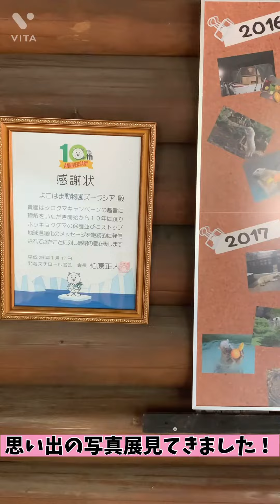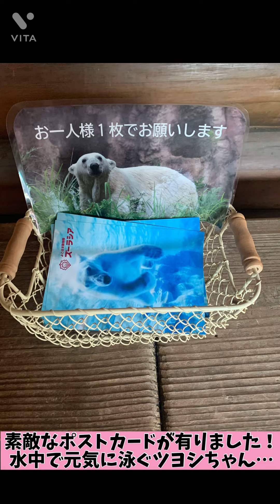ツヨシちゃんの思い出のパネル展示🐻‍❄️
7月17日の8時半頃に、亡くなりました。
18歳で、可愛らしいツヨシちゃんでした。
もう会えないなんて寂しいよ。
でも今日、来園したら『ツヨシ死んだってよ、寂しいな』って、若いカップルの彼氏が話してるのを聞いて、色んな人かな愛されてたんだなって思いました。
もちろん、ツヨシちゃんのパネル展示を見にきた人、ジャンブイやゴーゴを心配してる人も来てました。
本当、ズーラシアに来てくれてありがとうございました、ツヨシちゃんのことが大好きです。